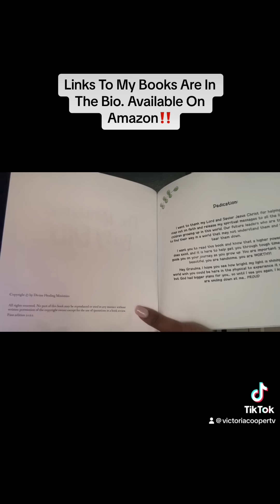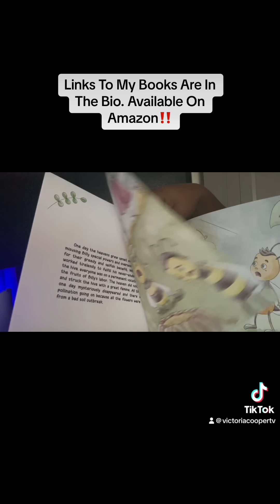God EXPOSED Hidden Enemies You Get To DANCE Into The Greatest Season Of Your LIFE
🔍 Revealing the Unseen: God's Unveiling of Hidden Enemies for Your Ultimate Victory 💃 Embrace the empowering journey as God exposes hidden adversaries, propelling you to step into the grandest season of your existence. Join us in understanding how challenges become catalysts, and how divine guidance leads you to dance through life's trials. Elevate your spirit, conquer obstacles, and embrace the dawn of your greatest chapter yet. 🌅

You can officially book me for one-on-one sessions so I can help you get to the next level of your life spiritually, physically, emotionally.

Miraculous Busy Billy

Understand if you need a friend you got one in me, if you need inspiration/motivation you got it in me, if you need a life example you got it in me. We ride together, we slide together... JC GANG for LIFE‼️❤️ Get others to join the JC Gang and reach one... teach one Divine Queens and Kings. God Bless

I love you ALL from the bottom of my heart to depths of my soul.

🍁 𝗔𝗕𝗢𝗨𝗧  𝗩𝗶𝗰𝘁𝗼𝗿𝗶𝗮 𝗖𝗼𝗼𝗽𝗲𝗿 𝗧𝗩 🍁
Our channel is about divine healing. Let me encourage you to live in your truth and fulfill your divinely favored purpose as unto God.

➟God Knows What He’s Doing | It Will Work Out For You Take The Leap | Victoria Cooper TV

🎥 𝗖𝗢𝗡𝗡𝗘𝗖𝗧 𝗪𝗜𝗧𝗛 𝗩𝗶𝗰𝘁𝗼𝗿𝗶𝗮 𝗖𝗼𝗼𝗽𝗲𝗿 𝗧𝗩🎥